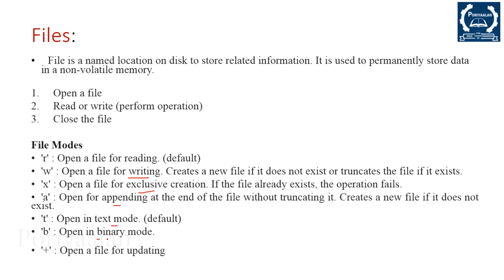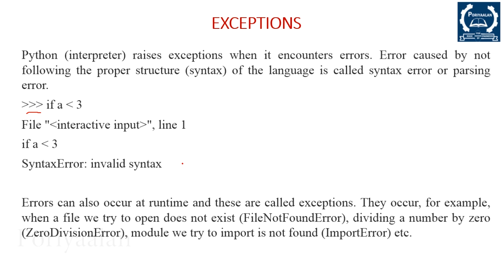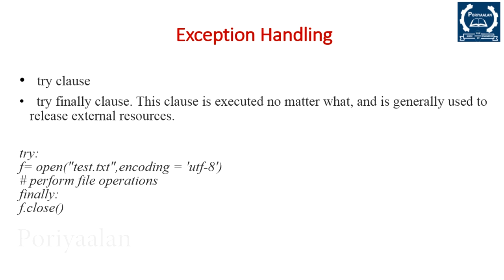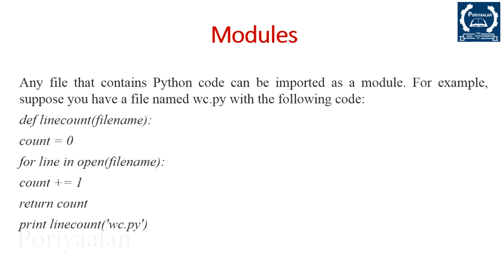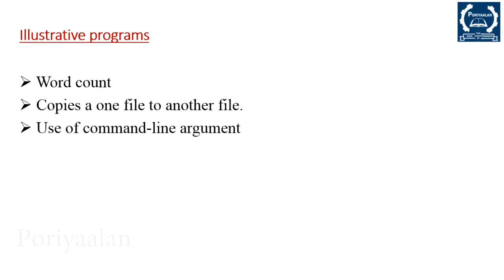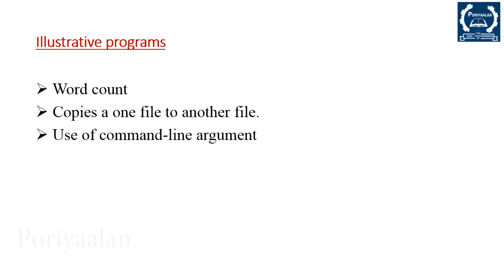Problem Solving and Python Programming| Unit-V| GE3151|PSPP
GE3151- Problem Solving and Python Programming

Syllabus:
UNIT I
COMPUTATIONAL THINKING AND PROBLEM SOLVING
Fundamentals of Computing – Identification of Computational Problems -Algorithms, building blocks of algorithms (statements, state, control flow, functions), notation (pseudo code, flow chart, programming language), algorithmic problem solving, simple strategies for developing algorithms
(iteration, recursion). Illustrative problems: find minimum in a list, insert a card in a list of sorted cards, guess an integer number in a range, Towers of Hanoi.
UNIT II
DATA TYPES, EXPRESSIONS, STATEMENTS
Python interpreter and interactive mode, debugging; values and types: int, float, boolean, string, and list; variables, expressions, statements, tuple assignment, precedence of operators, comments; Illustrative programs: exchange the values of two variables, circulate the values of n variables, distance between two points.
UNIT III
CONTROL FLOW, FUNCTIONS, STRINGS
Conditionals: Boolean values and operators, conditional (if), alternative (if-else), chained conditional
UNIT IV
LISTS, TUPLES, DICTIONARIES
Lists: list operations, list slices, list methods, list loop, mutability, aliasing, cloning lists, list parameters; Tuples: tuple assignment, tuple as return value; Dictionaries: operations and methods; advanced list processing - list comprehension; Illustrative programs: simple sorting, histogram,
Students marks statement, Retail bill preparation.
UNIT V
FILES, MODULES, PACKAGES
Files and exception: text files, reading and writing files, format operator; command line arguments, errors and exceptions, handling exceptions, modules, packages; Illustrative programs: word count, copy file, Voter’s age validation, Marks range validation (0-100).